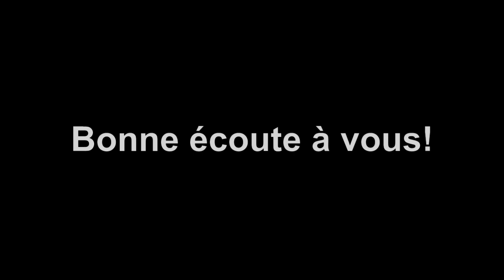Date de naissance de Jésus Christ dans le 666 Part 1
Dans cette vidéo, je vous explique les mystères tant ignorés du nombre 666, qui n'est pas seulement un nombre satanique mais un nombre que le monde chrétien doit étudier en profondeur pour en comprendre les fonds et soubassements. Suivez et partagez cette vidéo, elle nous concerne la certitude des prophéties bibliques. Bon visionnage et excellente méditation spirituelle

QUI SUIS-JE?